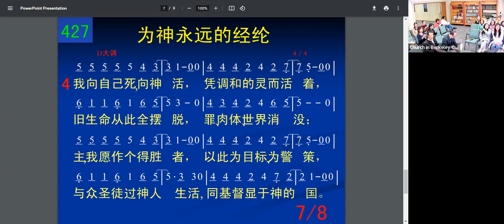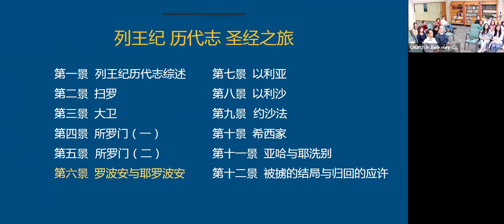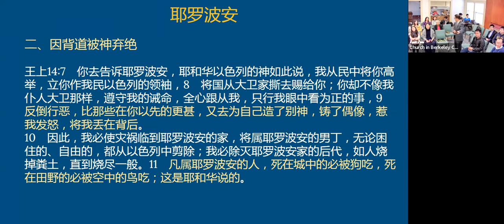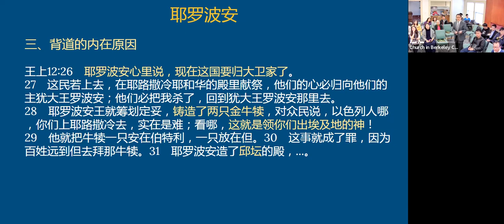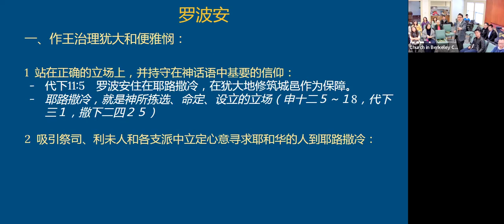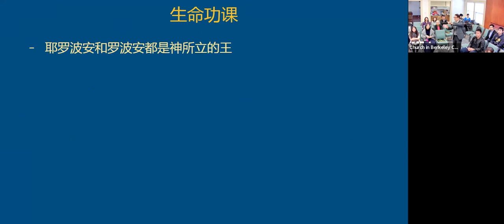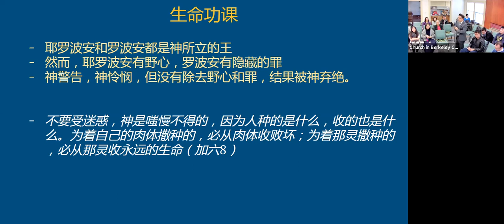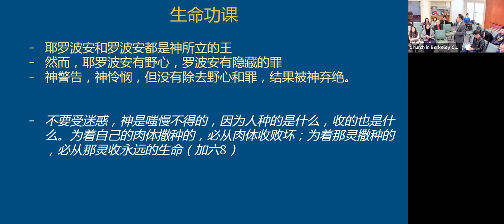2023.04.09【列王纪、历代志圣经之旅 】 第六景 罗波安与耶罗波安